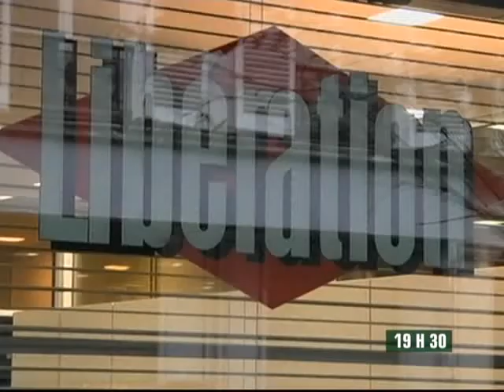Le 19H30 de RTI 2 du 19 Novembre 2013 avec Juliette Weah